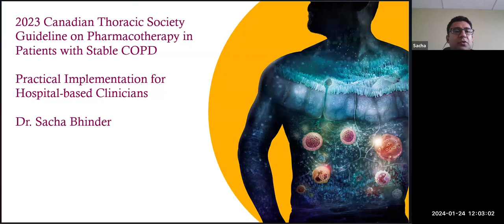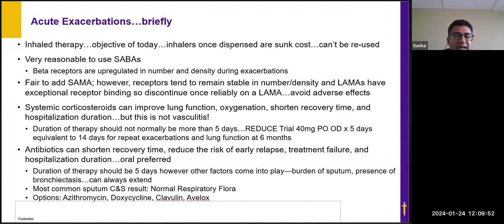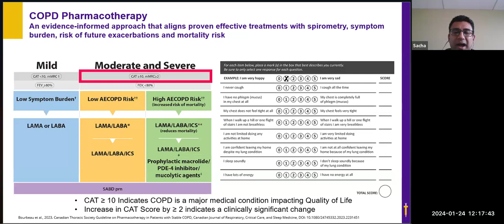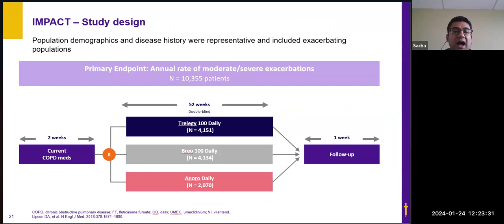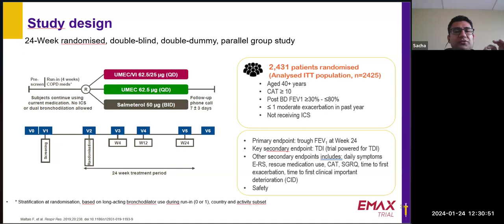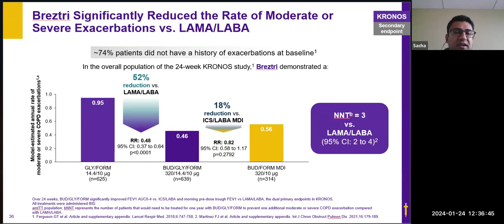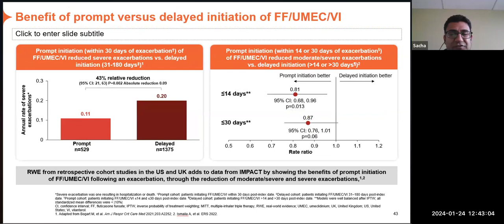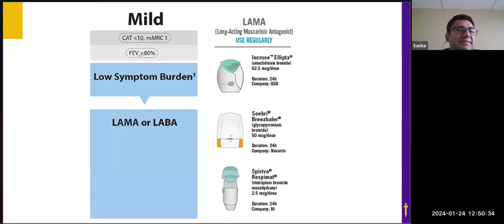2023 Canadian Thoracic Society Guideline on Pharmacotherapy in Patients with Stable COPD Practical I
2023 Canadian Thoracic Society Guideline on Pharmacotherapy in Patients with Stable COPD Practical Implementation for Hospital-based Clinicians. Dr S Bhinder